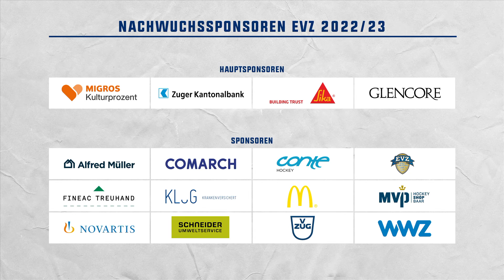Swiss Ice Hockey U20 Elit RS - EV Zug vs HC Fribourg-Gottéron (2022 09 23)